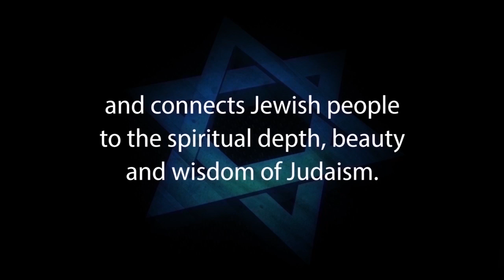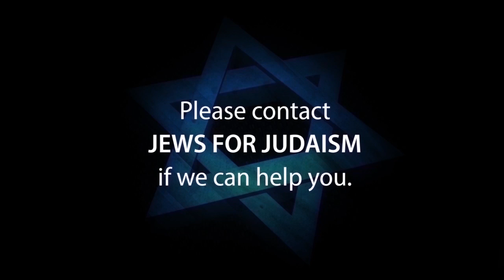JESUS and GOD - Part 3 of Jews & Jewish Christianity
Jesus and God is Part 3 of Jews and Jewish Christianity: A Jewish Response to the Missionary Challenge. This video was produced to persuade Jews for Jesus, Messianic Jews and Hebrew-Christians to take another look at the issues of Jewish Christianity.